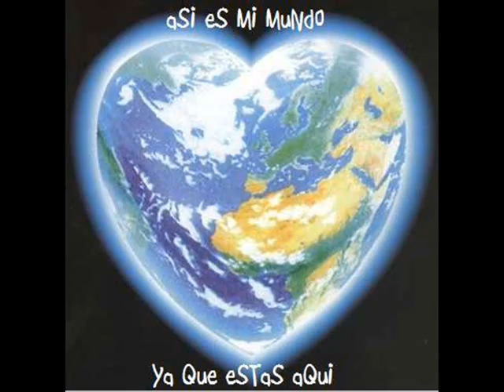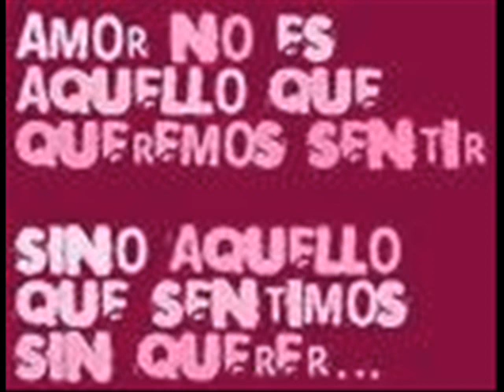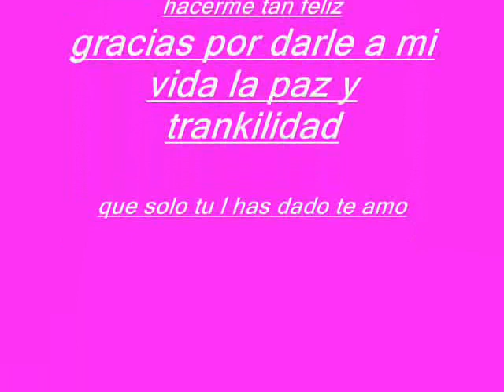gracias a ti......amor te amo. jose ureña eres mi todo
ratoncito te ama... con todo su cprazon dioce tu brujita. feliz 5 años amor... te mega amo.